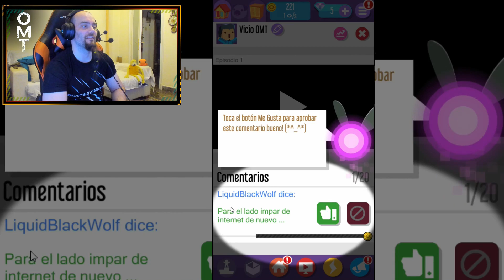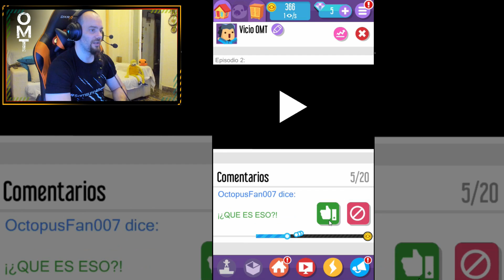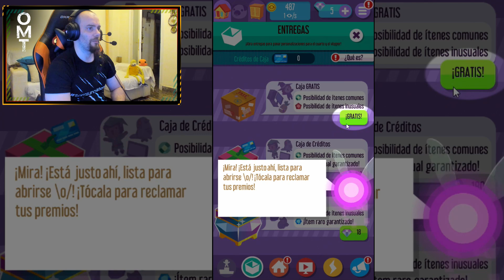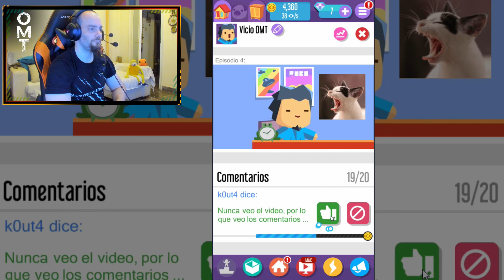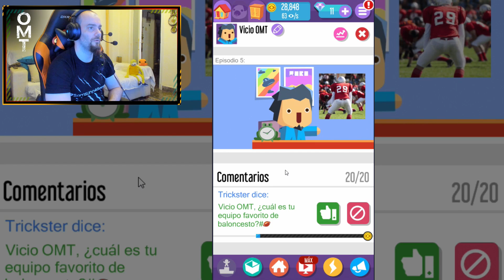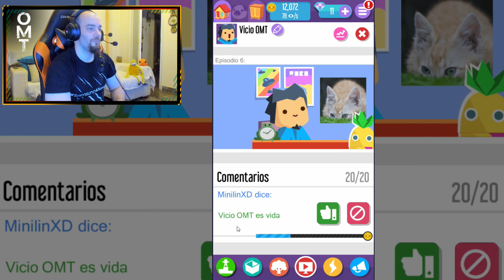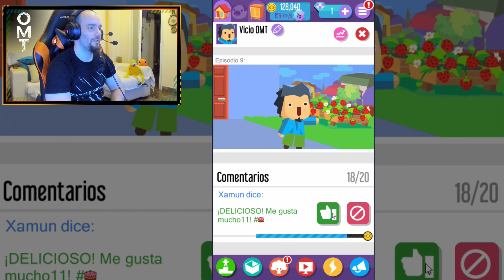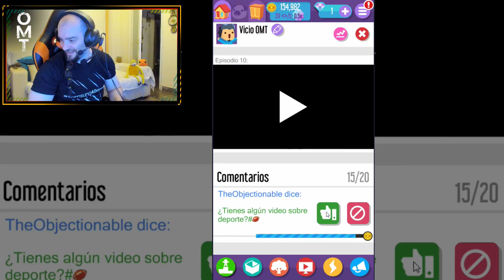VLOGGER GO VIRAL #1 - CREANDO MI CANAL VLOGGER | Gameplay Español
Mi PC:
CPU: i7 6700K (4GHz)
RAM: 16 Gigas HyperX Savage DDR4 2133 PC4-17000
Tarjeta gráfica: NVIDIA RTX 2080
Micrófono: ModMic Wireless (es independiente de los auriculares, se pega en cualquier auricular o superficie